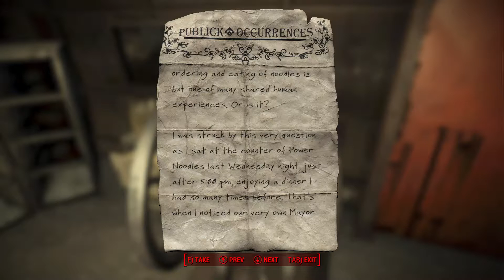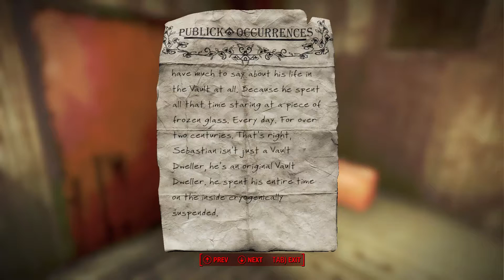Let's Play: Fallout 4 Part 32 - Kellogg's House